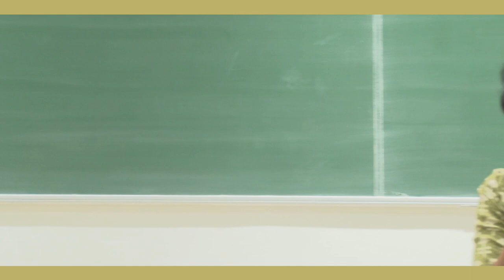International Women's Day Celebration: Question and Answer Session with Students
Every year, March 8th is celebrated around the world as International Women's Day, which is a day to recognize and celebrate the achievements of women in all fields of life. In one of the events held on campus to celebrate the occasion, on March 16, 2023, Smt. Indrani Balan Science Activity Centre invited girls’ students and their teachers from Huzurpaga girls’ school and junior college to visit IISER campus. About 100 students participated in this programme where students interacted with IISER Pune scientists and faculty: Dr. Aparna Deshpande, Dr. Supriya Pisolkar, Dr. Devapriya Chattopadhyay, Dr. Mayurika Lahiri, Dr. Suhita Nadkarni, Dr. Leelavati Narlikar, and Principal Technical Officer (PTO) Ms. Shubhangi Wankhede.

Students were delighted to tour IISER Pune and interact with the scientists. Scientists discussed their careers and research in the fields of mathematics, data science, cancer, physics, and the science of the human brain and also participated in question-and-answer sessions.

Outreach Team: Prof. M.S. Santhanam, Prof. Kundan Sengupta, Dr. Aparna Deshpande, Dr. Supriya Pisolkar, Dr. Devapriya Chattopadhyay, Dr. Mayurika Lahiri, Dr. Suhita Nadkarni, Dr. Leelavati Narlikar,  Ms. Shubhangi Wankhede, Ashok Rupner, Ankish Tirpude, Dr. Chaitanya Mungi, Rashmi Bahulkar, Mugdha Sharma, Neha Apte, Surabhi Pandya, Tejal Vyas, Dr. Jagruti Meshram, Sudarshan Gawale, Amol Deshmukh, Sarvesh Gorivale.
Science Media Centre team: Dr. Shalini Sharma, Vivek Kannadi, Rahul Iyer, Imayavan Pattabiraman, Arun Kumar kundu, Neha Khanse.